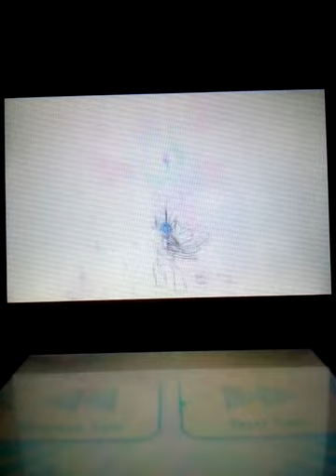Kartana Bloom Dooms: Pokemon USUM Rating Battles #3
2 videos Zygardion. Wow
How do y'all feel about Grassium Z Kartana?